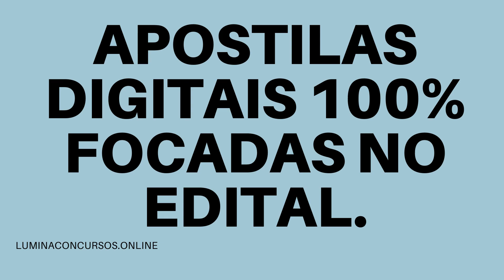APOSTILA PREFEITURA DE SÃO FRANCISCO DO SUL SC 2021 PROFESSOR DE ENSINO RELIGIOSO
No estado de Santa Catarina, a Prefeitura de São Francisco do Sul, por meio da Secretaria Municipal de Educação, divulgou uma retificação referente ao Processo Seletivo que tem como objetivo a formação de cadastro reserva de profissionais que tenham nível superior completo ou em andamento, ou curso de magistério em nível médio.